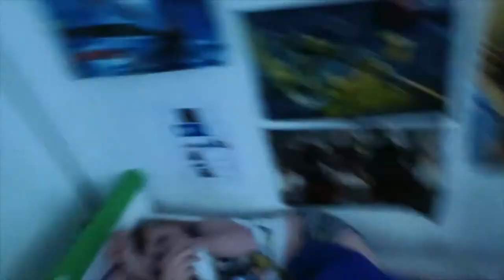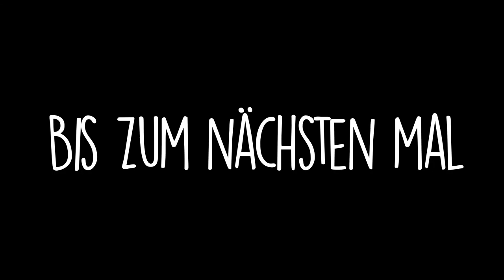Let's Talk: Sarah